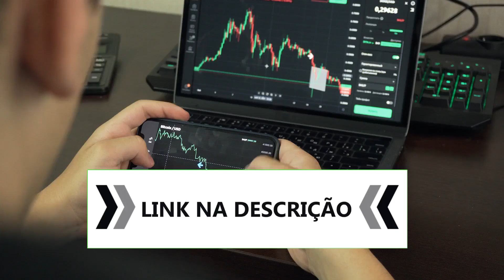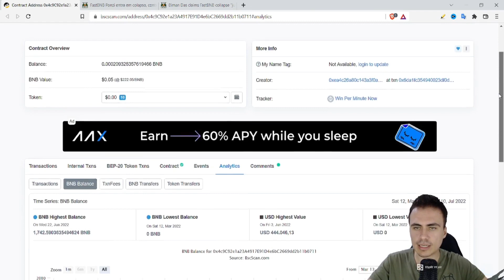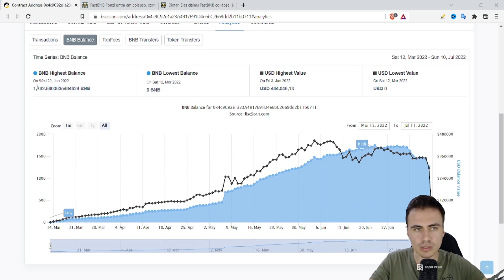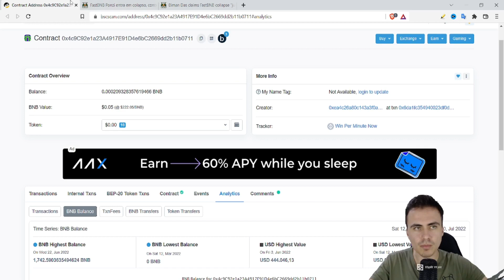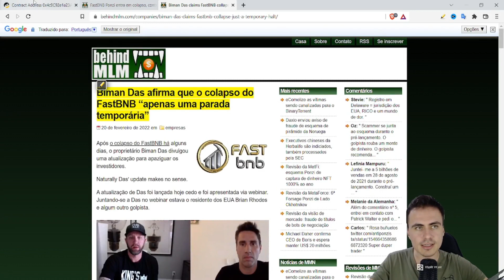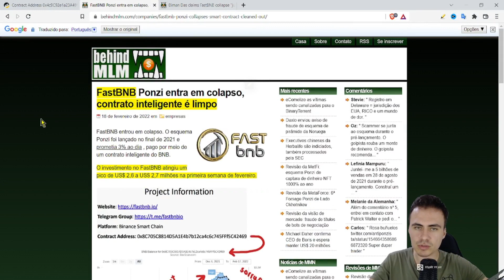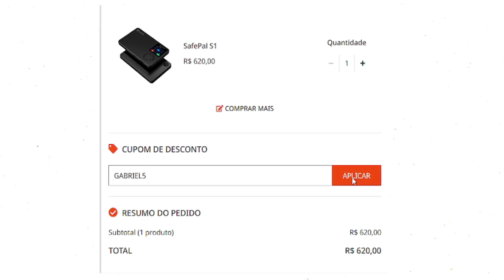NÃO INVISTA NA BNBFEE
✈️ Compre passagem aerea e hospedagem com Bitcoin, USDT, Shiba Inu e outras criptomoedas

📈 Comece a lucrar no mercado cripto com essa sala de sinais